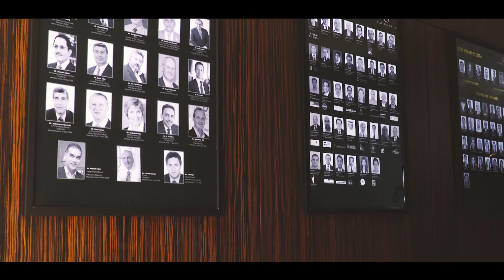Welcome to the Capital Club Dubai – the UAEs leading private members club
Since its inception, the Capital Club Dubai has become known for providing the most luxurious private members club experience in the Middle East.  Take a tour of the club and find out what our members love about us.